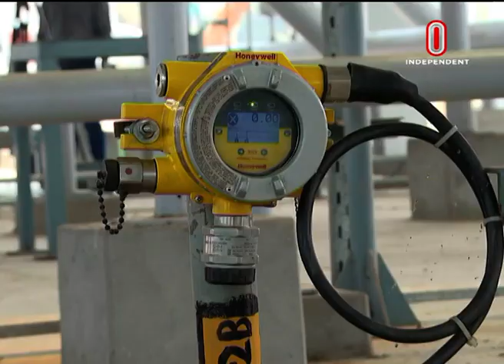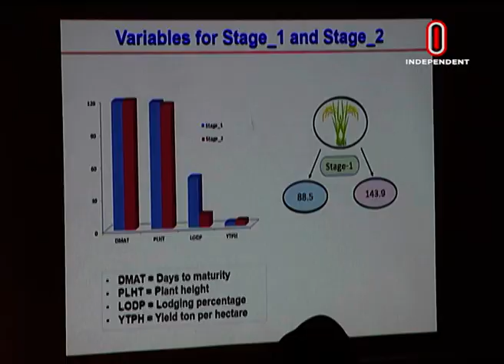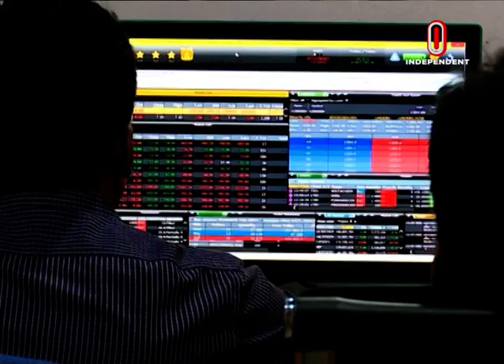Orthoniti Sharadin || অর্থনীতি সারাদিন || 11 March 2023